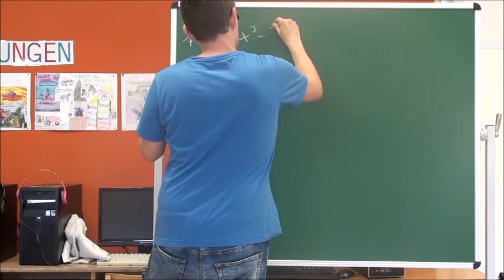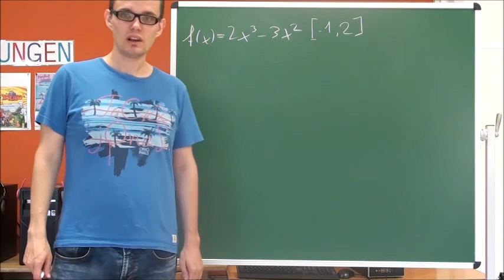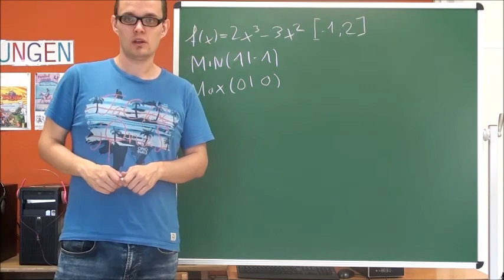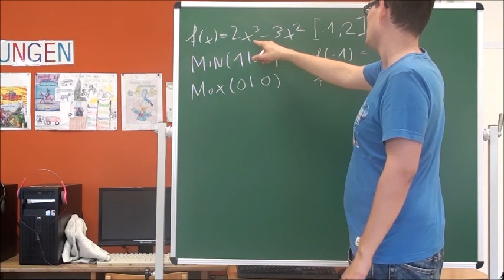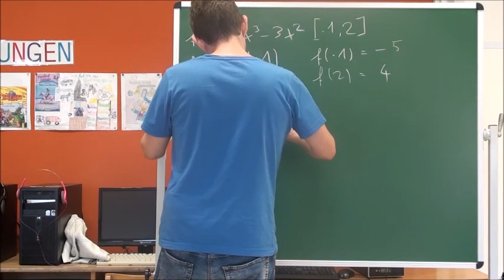Extrema endliche Intervalle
Heute beschäftigen wir uns mit Extrema in endlichen Intervallen. Wir werden dazu ein Beispiel betrachten.